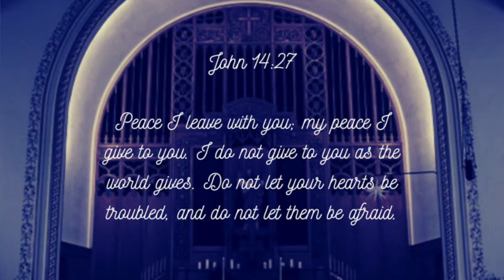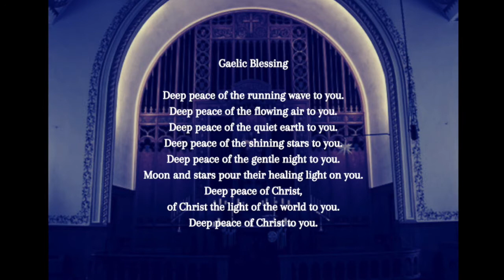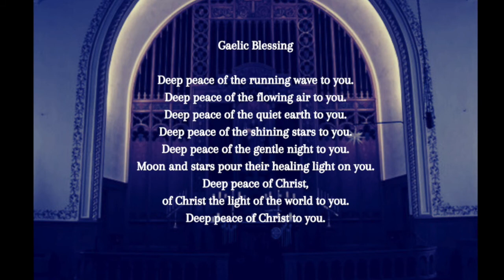Midweek @ Chisago Lake - Advent Meditation, Dec 9, 2020